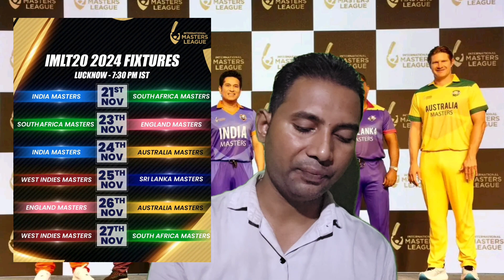International Masters League Schedule 2024 || IML 2024 Schedule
All Social Site Link